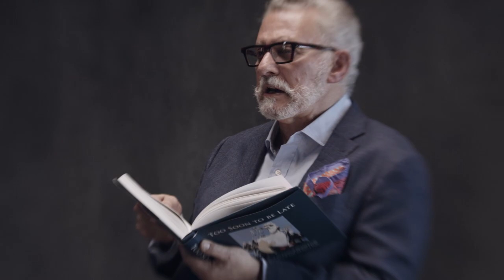What the Coroner Doesn't Know Poem by Stewart Levitt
This poem, read by Stewart Levitt and taken from "We Mortals", an anthology of poetry.

The poem is a confronting portrayal of the death of Mulrunji Doomadgee at the hands of the police.

Levitt ran the case from beginning to end, resulting in a landmark award of $30M compensation to the residents of Palm Island.

Mulrunji's death was the catalyst for the Palm Island Riots and the impetus for Wotton v State of Queensland, which was eventually decided in the Palm Islanders' favour, and a landmark award of $30M compensation from the Queensland Government for institutionalised racism.

In her landmark judgment, Justice Mortimer made nine separate declarations that on the police's unlawful racial discrimination contrary to section 9(1) of the Commonwealth Racial Discrimination Act 1975 (Cth) and described the differential treatment by the police of the Palm Islanders by reference to their race as “an affront to the rule of law.”